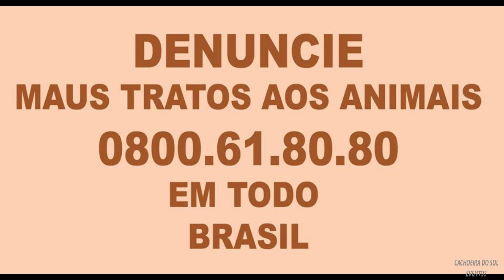RUAS ASSOMBRADAS EM CACHOEIRA DO SUL